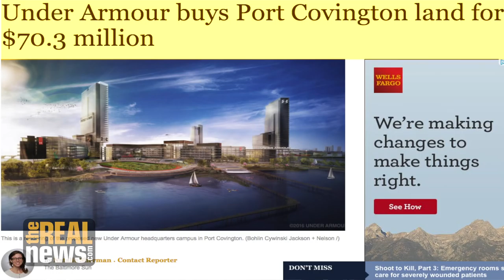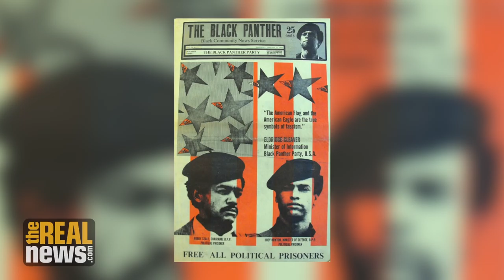Ajamu Baraka Makes His Case to the People of Baltimore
The Real News profiles scholar, human rights activist and Green Party Vice Presidential Candidate Ajamu Baraka on a recent visit to Baltimore